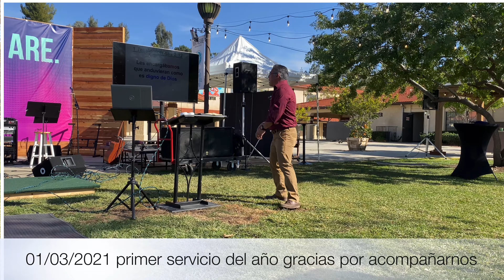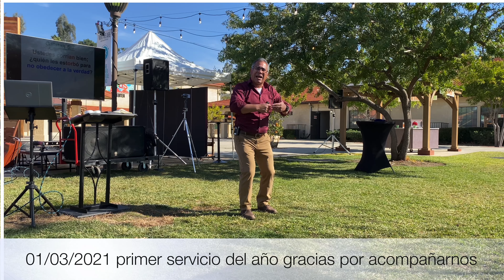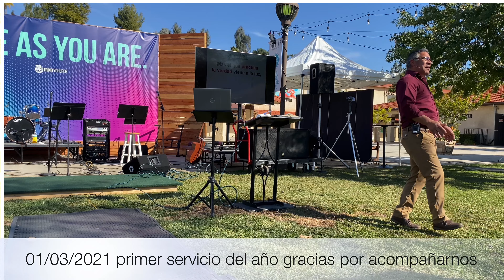fuente de vida presenta su primer servicio del año 2021